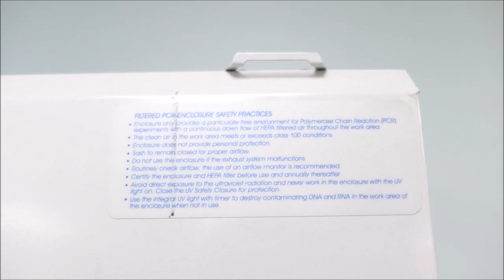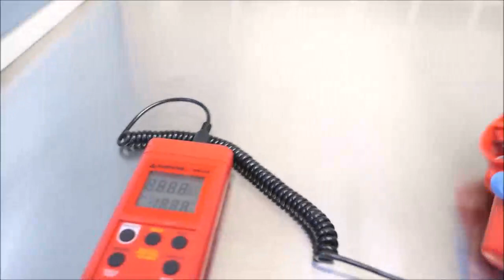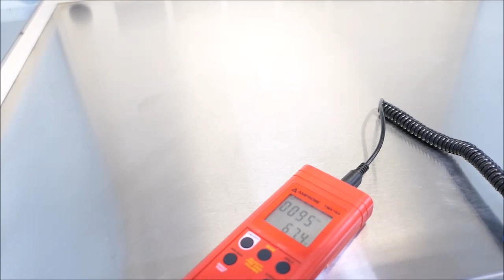Fisher PCR Hood ID 17404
Fisher PCR Hood is available from The Lab World Group.